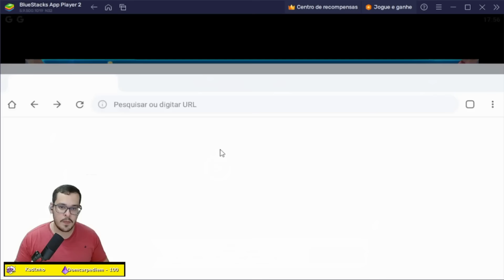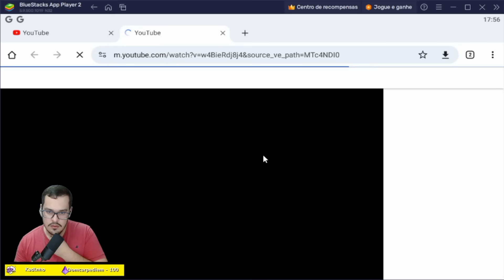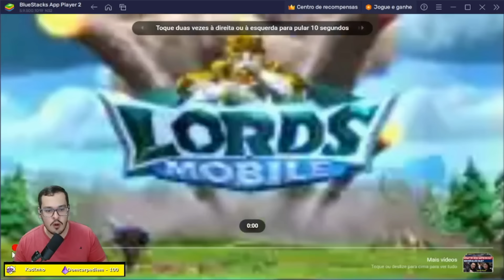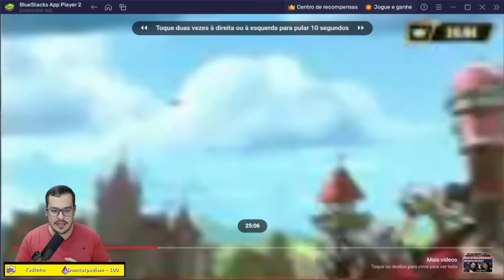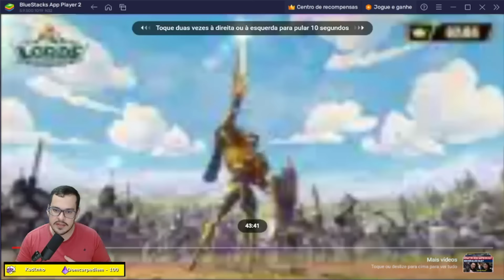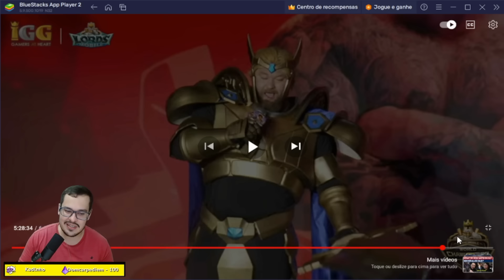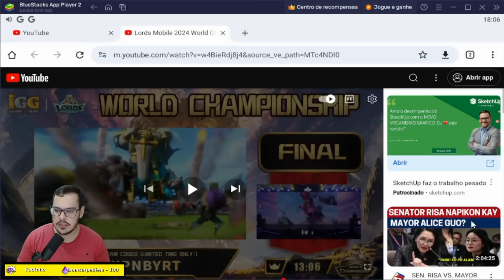ISSO PODE SALVAR O LORDS MOBILE!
Primeiro Campeonato Mundial de Lords Mobile!